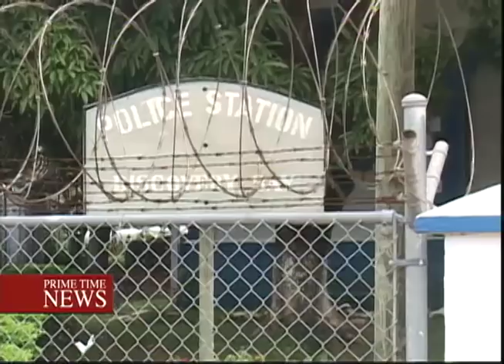No Promotion For St. Ann Police - TVJ Prime Time News - December 28 2017